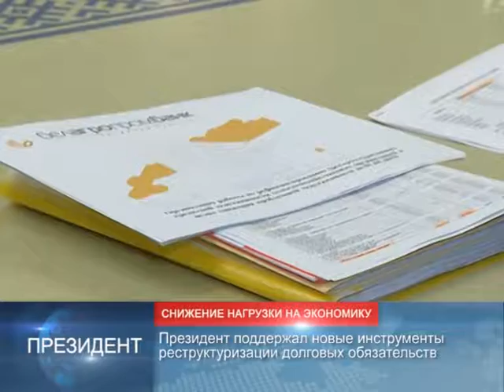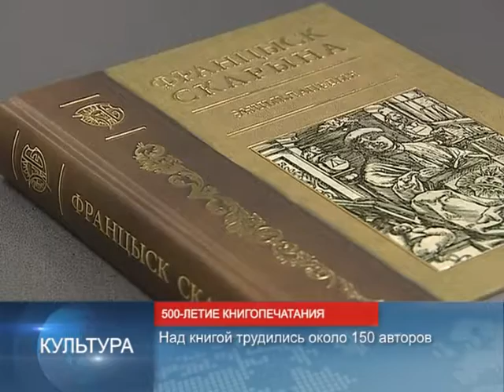90 секунд 20.12.17 10:00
Президент поддержал новые инструменты реструктуризации долговых обязательств
Органам безопасности - 100 лет
Издана персональная энциклопедия «Францыск Скарына»